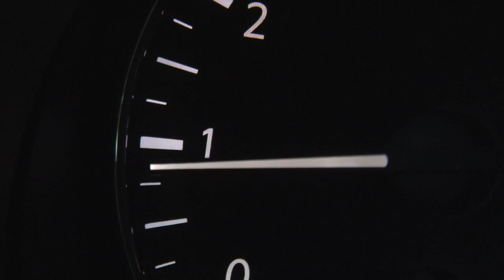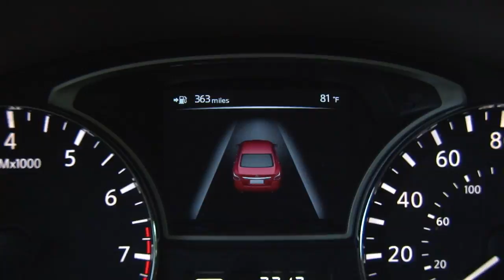Driving Sports TV - Jack Daniel's Whiskey and a 2013 Nissan Altima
Jessie and Ryan review the new 2013 Nissan Altima in the hills of Tennessee. Car tested is the 3.5SV with a V6 good for 22mpg city, 30mpg highway. The 3.5 SV starts at $27,780. Shorter version of the review that appeared in Driving Sports Episode #12.